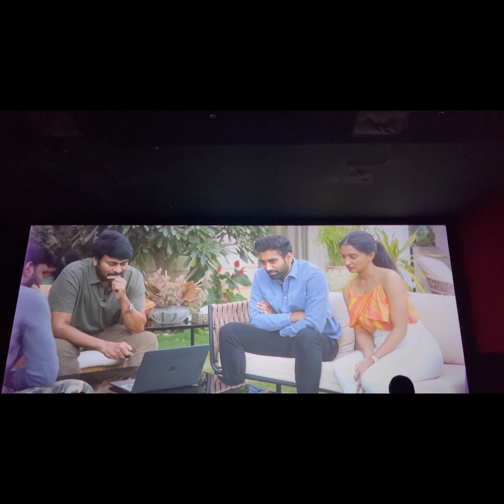Ma Sarkarnoukari film trailer launch event Ela jarigindo chudandi